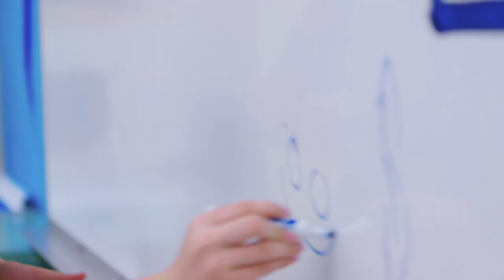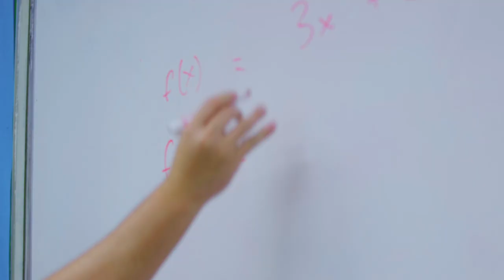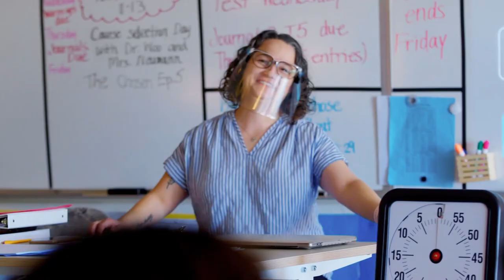Calvary Chapel Schools: Helenihi Family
Find out why the Helenihi family loves Calvary Schools! 💙🦅💛

CCS builds tomorrow's Christian leaders today by lovingly engaging, educationally equipping, and personally empowering students to be ready and prepared for the future!